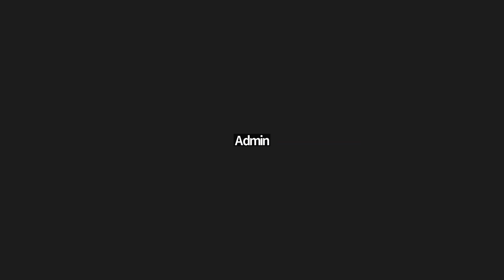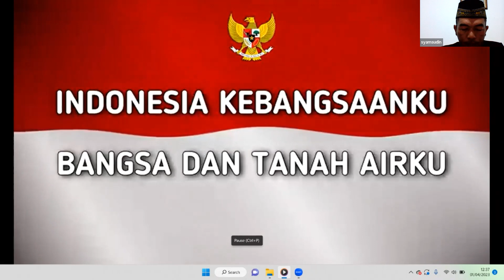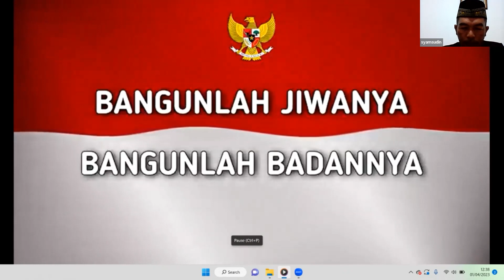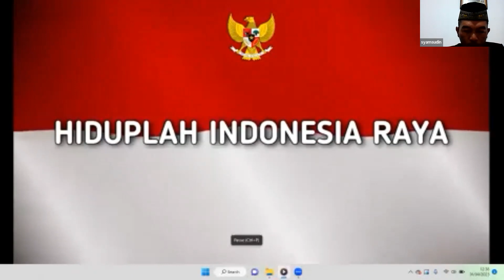Kultum Ramadhan 1444 H | "Ujian Kehidupan Menuju Ketaqwaan"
Dr. Suharno, M.Si.